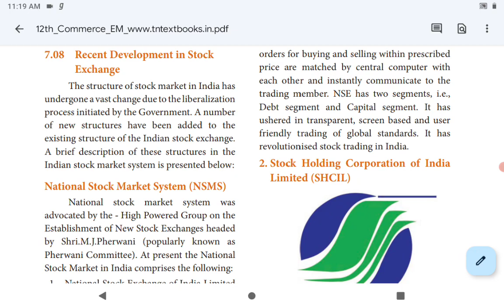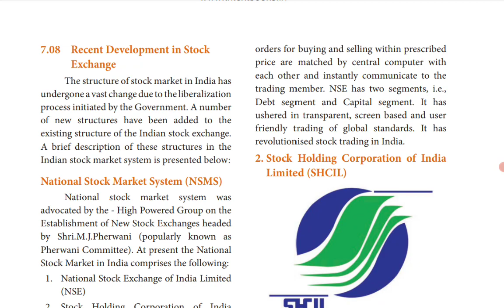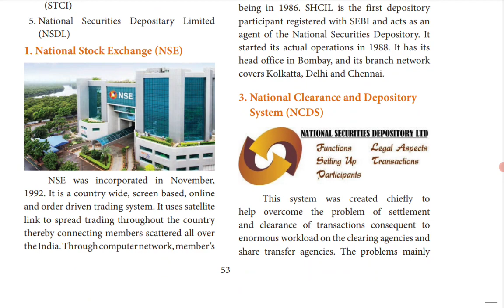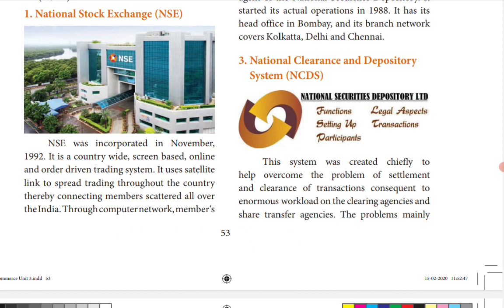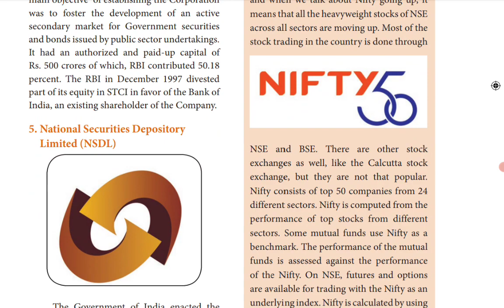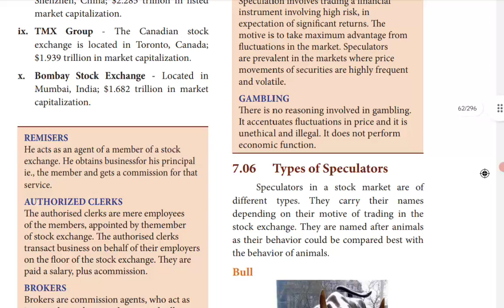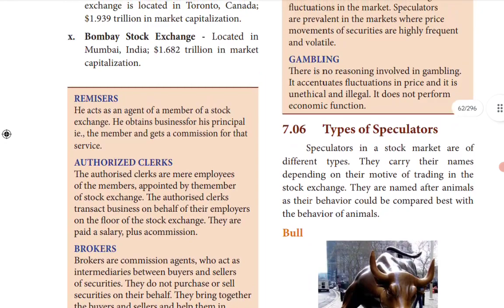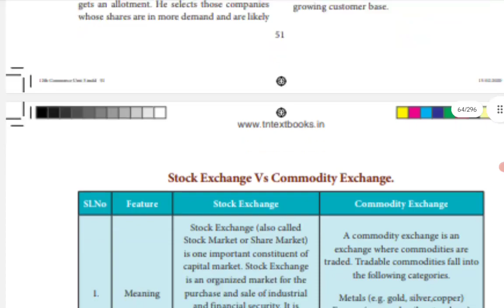TN State Board | 12 Commerce | Chapter 7 | STOCK EXCHANGE | Part 6 | Tamil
Hello Students!!!
           In this video, we will be discussing the STOCK EXCHANGE of Chapter 7

Recent Developments of Stock Exchange